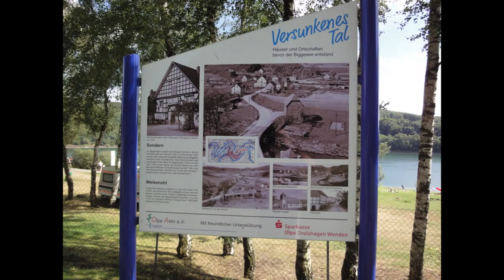Von Klaus Christ - Der Biggesee bei Olpe im Sauerland 2012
Der Biggesee bei Olpe im Sauerland
Der Biggesee im südlichen Sauerland ist in den fünfziger Jahren entstanden. Das Aufstauen der Bigge und anderer kleiner Zuflüsse der Lenne hatte die Entstehung eines über 800 ha großen Stausees zur Folge, der an seiner tiefsten Stelle mehr als 50 Meter misst. Der Stausee dient neben der Hochwasserregulierung von Bigge, Lenne und Ruhr vornehmlich der Wasserversorgung des Ruhrgebietes.